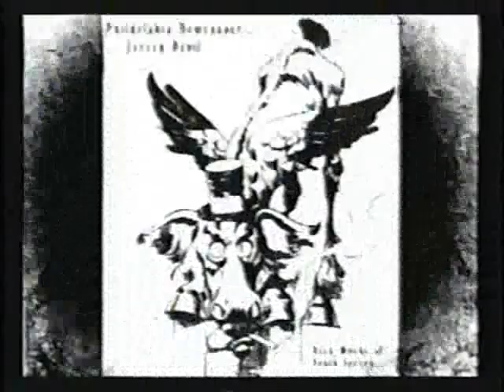Morning News with Greg Tugmenuts: AKA The Jersey Devil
News special on the existence of the Jersey Devil with a guest appearance from Buck & Gunther